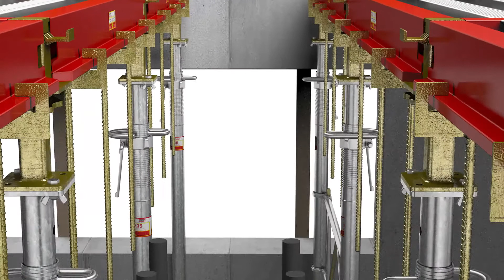Animation VELOX INTERFAMA GmbH - ENGELTECH GmbH